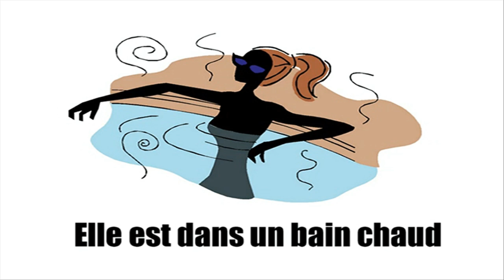[HD] Vocabulaire - Scènes de la vie quotidienne #9